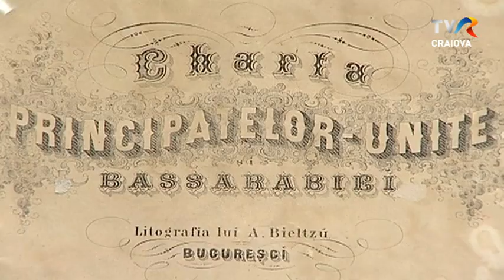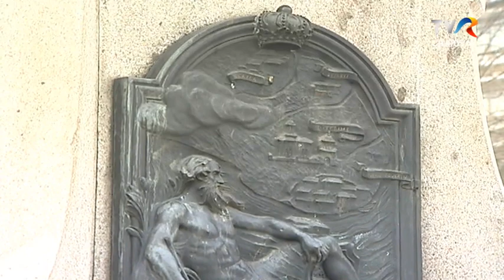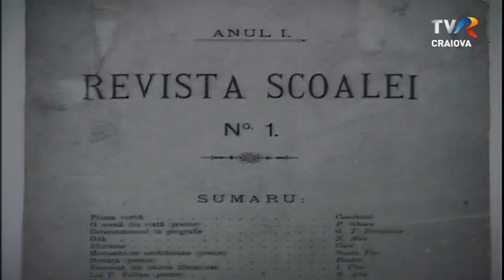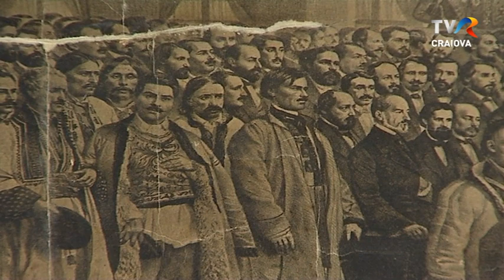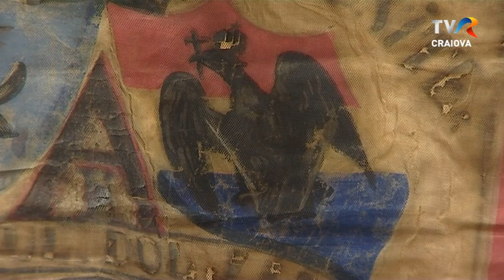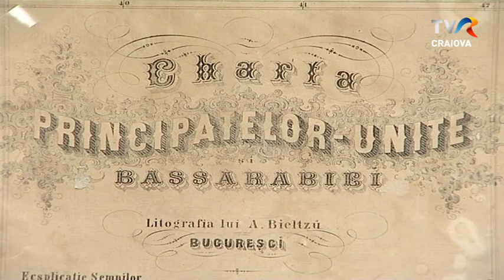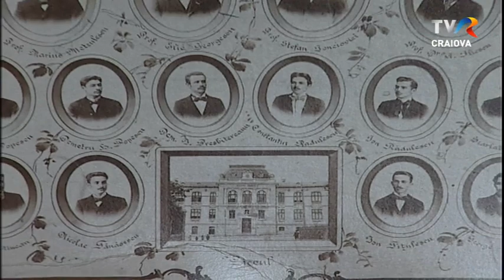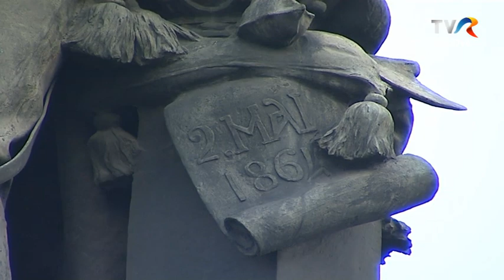Memoria Locului - “Unirea Mică”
Astazi, 24 ianuarie 2021, se împlinesc 162 de ani de la Unirea Principatelor Române sau “Unirea Mică”, unul dintre cele mai importante momente din istoria neamului românesc. Atunci s-a cântat pentru prima dată Hora Unirii, versurile fiind scrise de Vasile Alecsandri, iar muzica de Alexandru Flechtenmacher. Textul a fost publicat pentru prima dată în 1856, în Steaua Dunării, revista lui Mihail Kogălniceanu, titlul original fiind Hora Unirei.

Ziua de 24 ianuarie a rămas în istoria românilor ca data la care s-a înfăptuit Unirea Principatelor Române, în anul 1859, la foarte scurt timp după numirea lui Alexandru Ioan Cuza ca domn al Moldovei și Țării Românești, ziua în care aniversăm evenimentul fondator al României moderne, cel prin care am devenit o naţiune unită, demnă şi recunoscută în Europa.

La ,,Memoria Locului’’ aflăm de la istoricul Dinică Ciobotea cum s-au mobilizat craiovenii pentru acest eveniment, considerat a fi primul pas important pe calea înfăptuirii statului naţional unitar roman.

În seara de 24 ianuarie, în Craiova, peste 5-6.000 de oameni din toate clasele societăţii se adunaseră la flacăra torţelor şi în sunetul muzicii strigau cu toţii: Ura! Să trăiască Unirea! Să trăiască noua Românie!”.